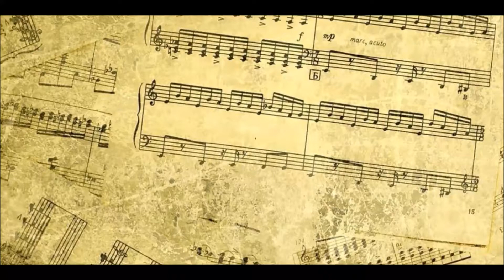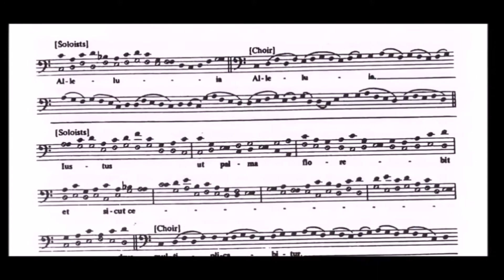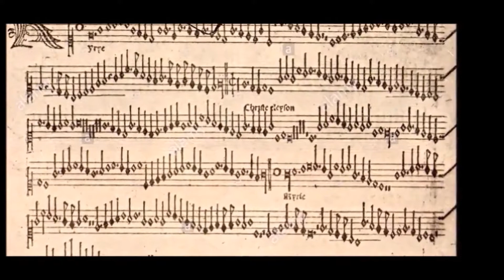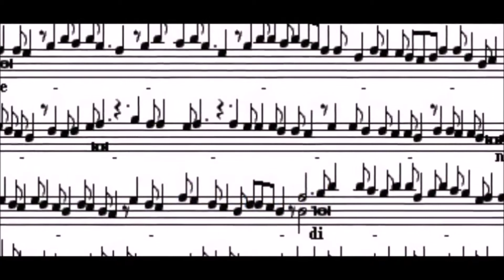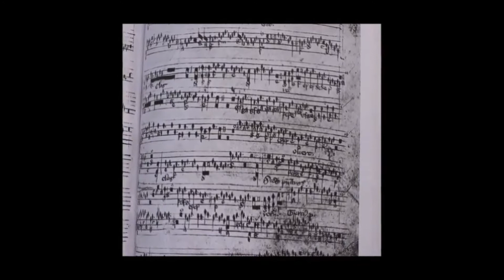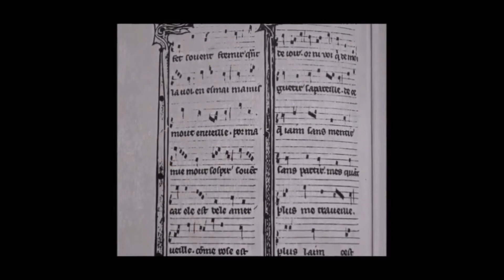Leonin, o Mestre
Entenda a relevância deste personagem da história da música e porque é considerado um dos criadores da polifonia.

Música: Manhã de Carnaval Composição: Luiz Bonfá and Antônio Maria Artista: Le Grand Orchestre de Paul Mauriat